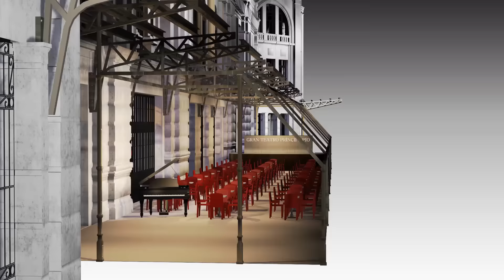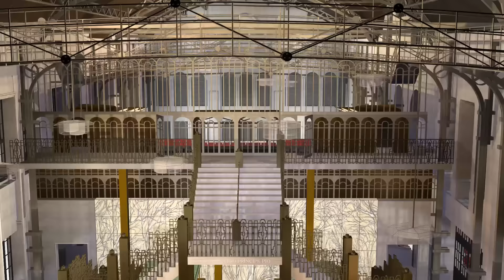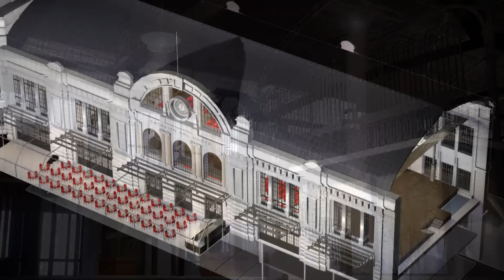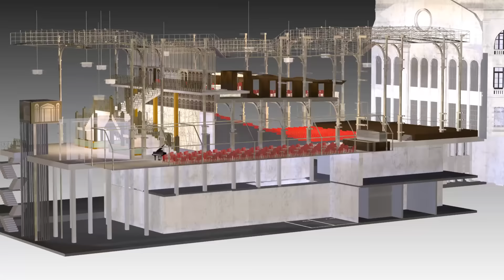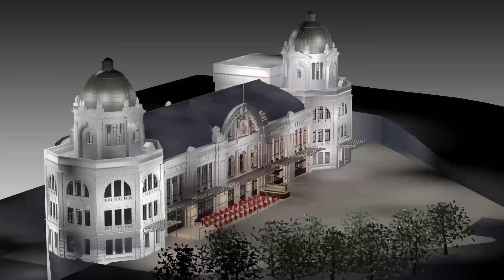Render La Estación Gran Teatro Príncipe Pío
Os presentamos la imagen digital en 3D del proyecto de La Estación Gran Teatro Príncipe Pío para poder disfrutar de una apariencia mas real de todas las perspectivas del espacio, la distribución y el alojamiento de los elementos. Una visión de futuro de lo que fue el antiguo edificio de la estación del Norte de Príncipe Pío, convertida en un centro de cultura y ocio que aspira a ser referente en Madrid. IMPRESIONANTE